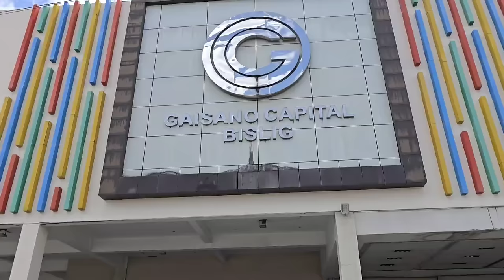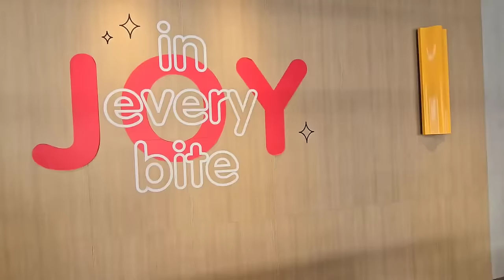JR NAPAKAHUSAY SA BASKETBALL MAY BAGONG JERSEY AT SHOES | VAL SANTOS MATUBANG | KALINGAP RAB